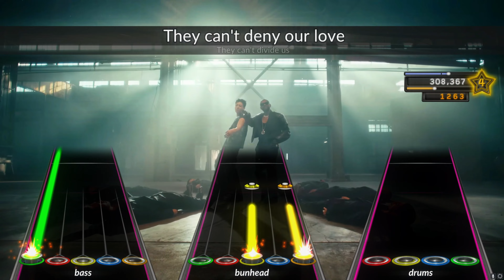Jungkook - Standing Next to You (Usher Remix) (Clone Hero Chart Preview)